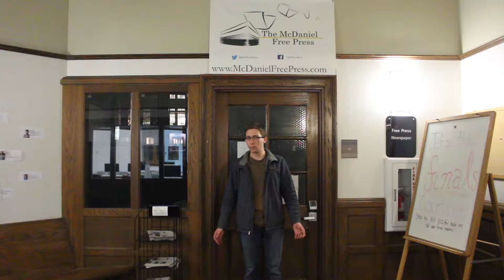How We Treat Our Employees